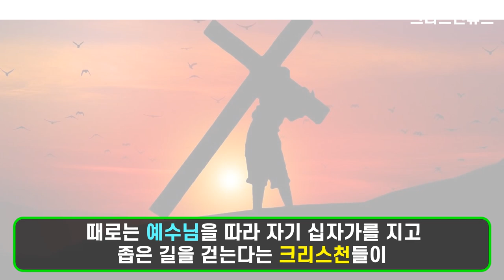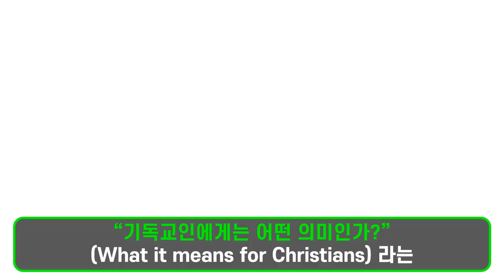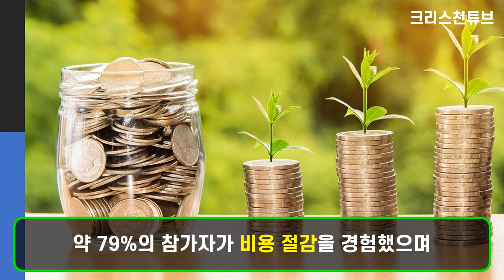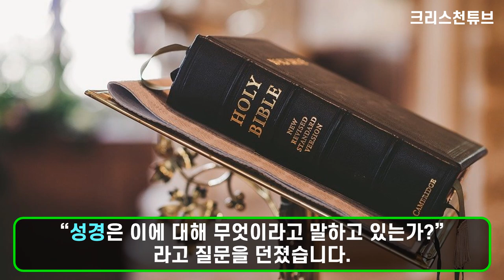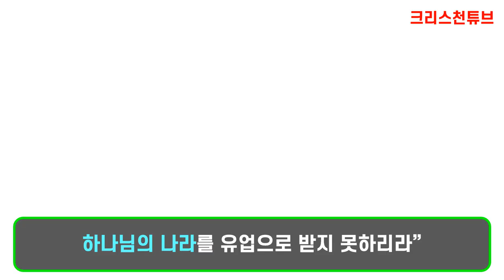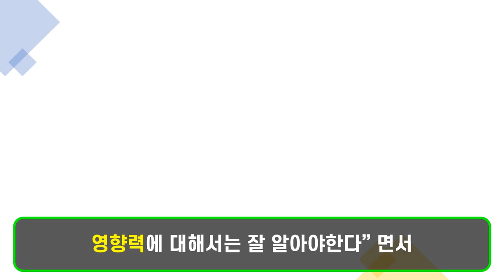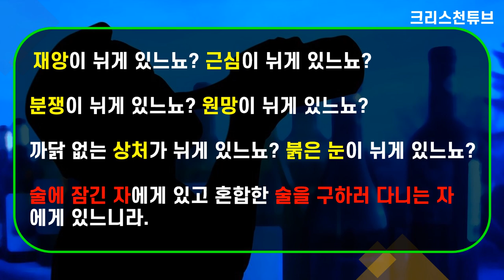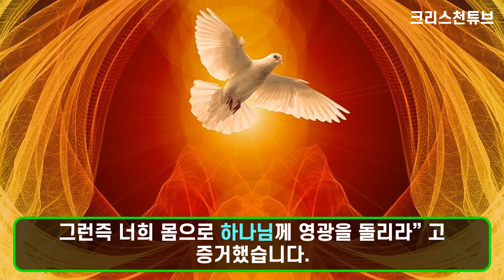[크리스천 튜브] 크리스천의 영원한 숙제! 기독교인은 술을 마시면 안되나요? 술을 마실 것인가? 끊을 것인가? 포도주만 마실까? 그것이 정말 궁금하다!